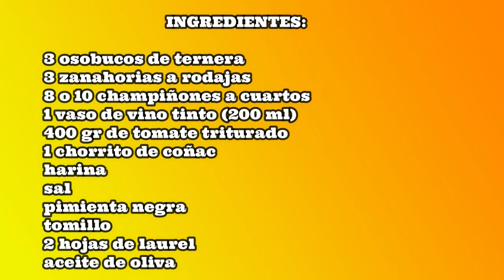COMO HACER OSOBUCO CASERO FACIL Y DELICIOSO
Os traigo la receta de osobuco de ternera que esta buenisimo, es un gran plato contundente y sabroso que podéis acompañar de arroz, verduras o patatas.
I bring you the recipe for veal ossobuco that is very good, it is a great filling and tasty dish that you can accompany with rice, vegetables or potatoes.

INGREDIENTES:
3 OSOBUCOS
3 ZANAHORIAS EN RODAJAS
8-10 CHAMPIÑONES A CUARTOS
1 VASO DE VINO TINTO (200 ML)
400 GR DE TOMATE TRITURADO
HARINA
1 CHORRITO DE COÑAC
SAL
PIMIENTA NEGRA MOLIDA
TOMILLO EN POLVO
2 HOJAS DE LAUREL

COMO HACER OSOBUCO CASERO FACIL Y DELICIOSO OSOBUCO DE TERNERA TERNERA OSOBUCO DE TERNERA FACIL Y DELICIOSO # OSOBUCO EN SALSA TERNERA EN SALSA CARNE EN SALSA